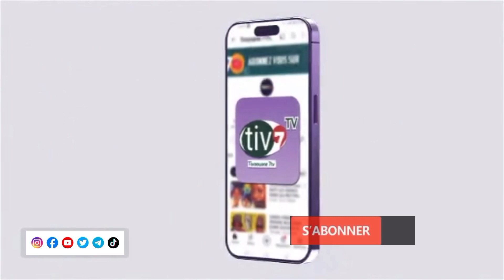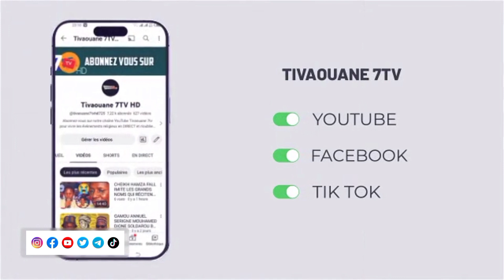IBOU SEYNI THIAW LAYE TRÈS REMONTÉ CONTRE OUSTAZ ALPHA BA ET OUSTAZ OUMAR SALL ''NIO DOOF